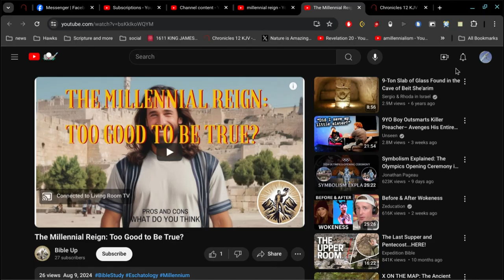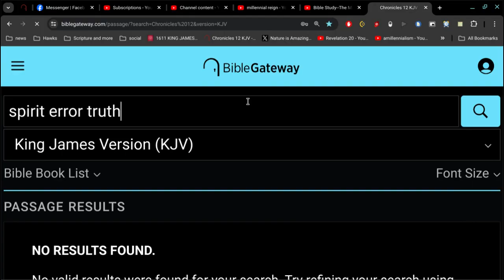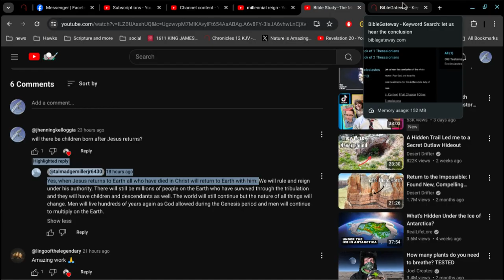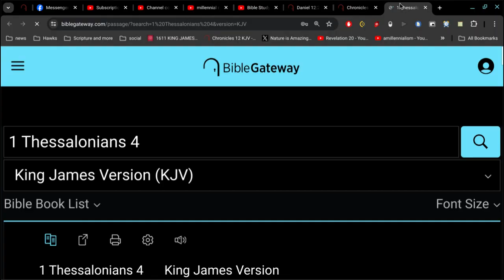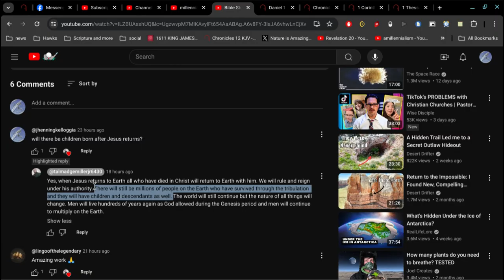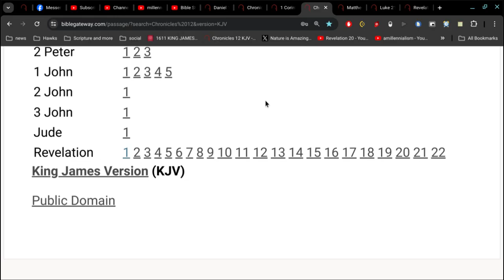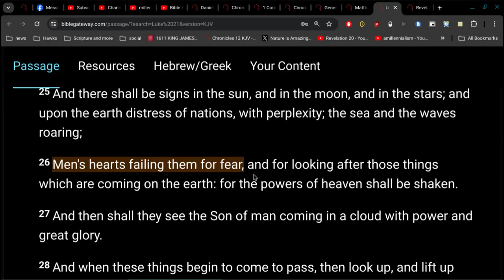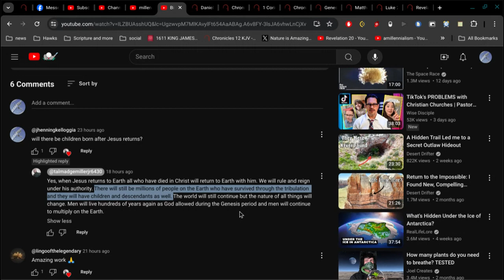A Return to Genesis 6 ?